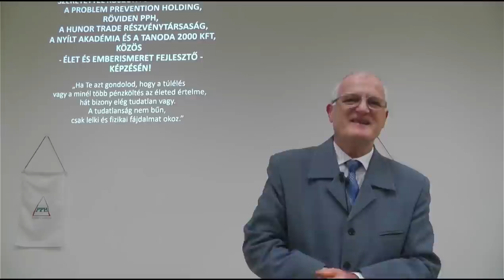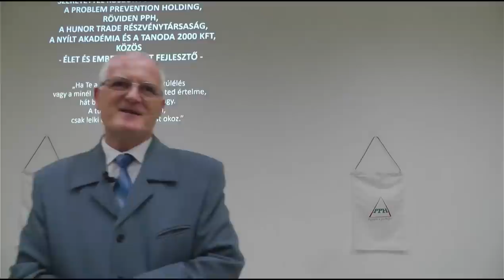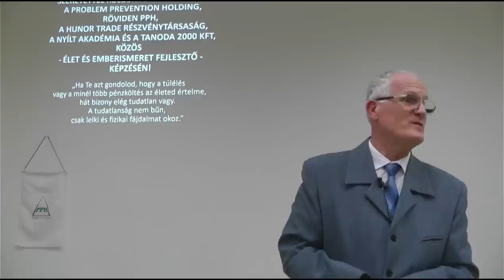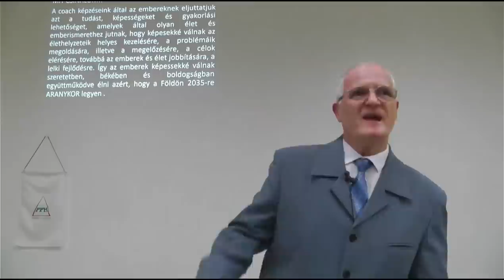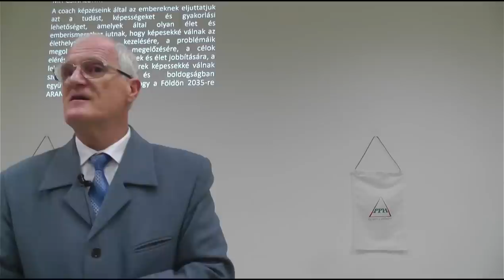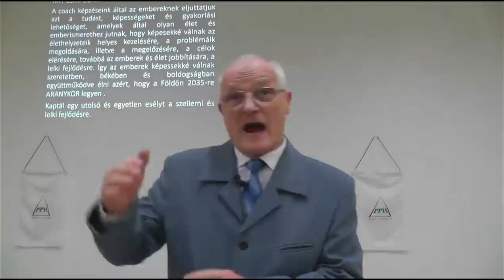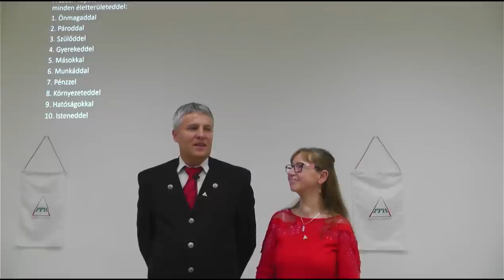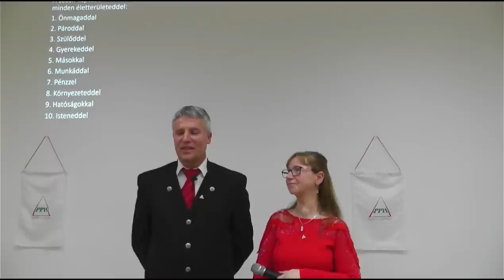2022 12 11 - A PÁRHUZAMOS VILÁG SZEREPE AZ ÉLETEDRE - Szedlacsik Miklós ember és életjobbító mester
A PÁRHUZAMOS VILÁG SZEREPE AZ ÉLETEDRE. Szedlacsik Miklós mester-coach ember és életjobbító ingyenes előadása. A PPH - Nyílt Akadémia ingyenes képzése. Csatlakozz a ténylegesen használható tudáshoz a weboldalunkon a következő linkre kattintva!